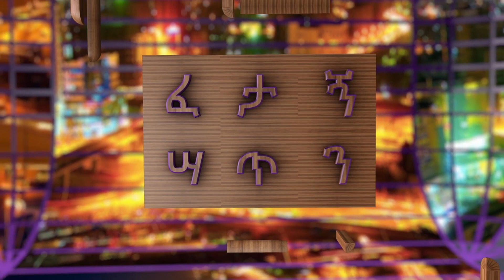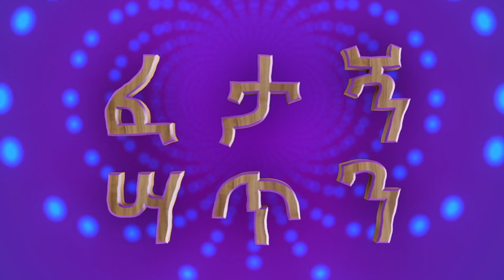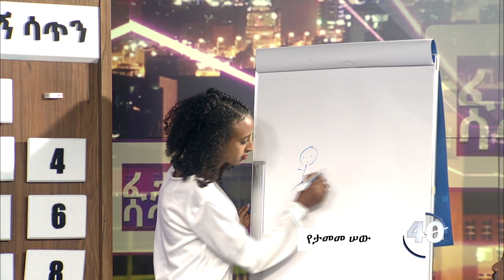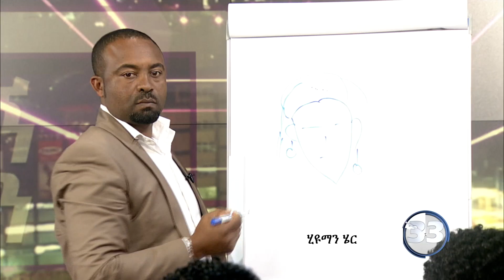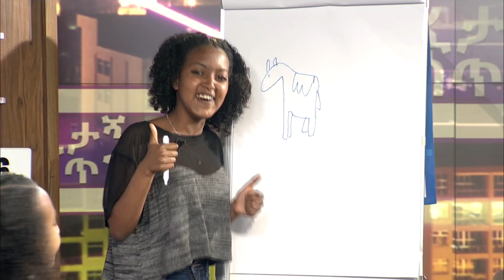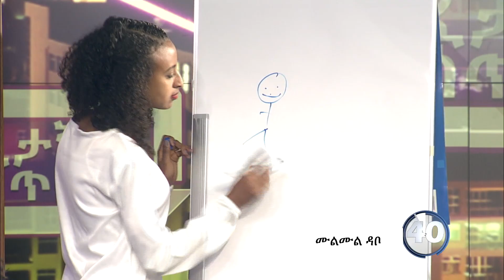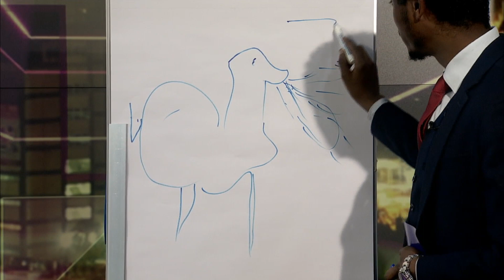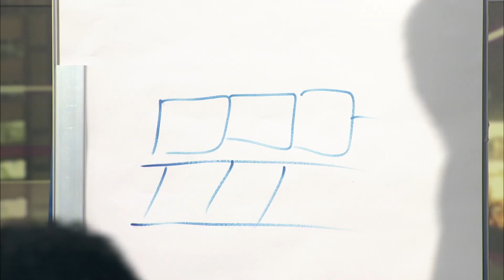EBC ፈታኝ ሳጥን /fetagn satin/ የስኳርና የማር ጠጅ በሽታ የለየው አርቲስትና የመጨረሻው የስዕል ውድድር በዳዊት ጣሰው